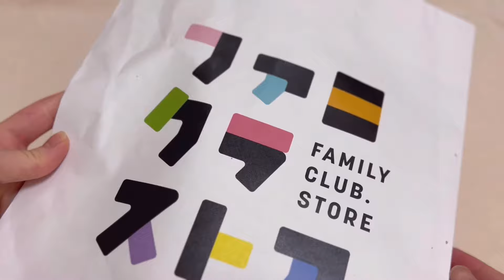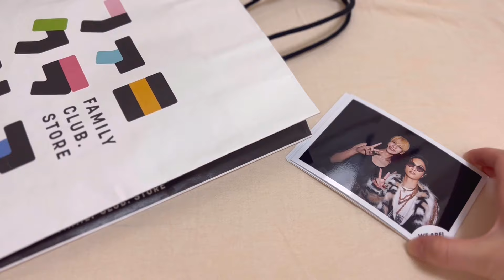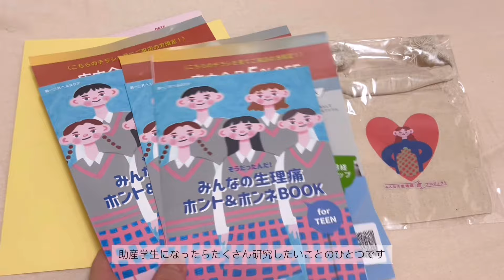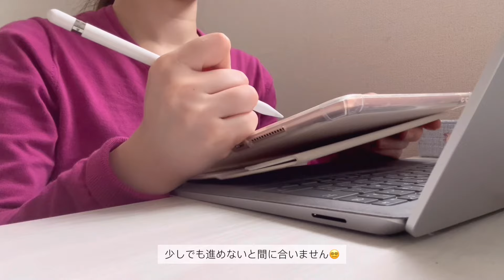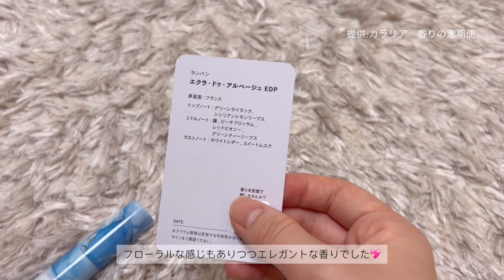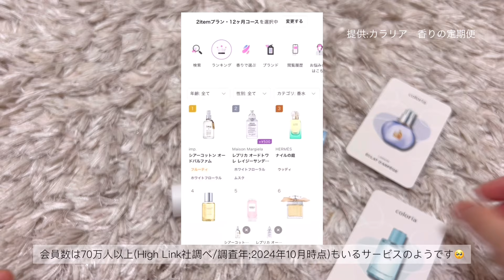uni vlog）7時起き7時間勉強📚✍🏻￤仕事と大学の疲れを癒す習慣🫧‪￤study￤perfumery￤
こんにちは

こんばんは

oliveです🌙𓈒 𓂂𓏸

香水選びに悩んでる方は、香水診断してから登録するのがおすすめです🥰
会員数が70万人以上※1もいるサービス💕
(※1 High Link社調べ／調査年：2024年10月時点)

カラリア 香りの定期便は、約1,000種類の高級ブランド香水やルームフレグランス、バスグッズなど香り商品を毎月1,990円から試せる香水のサブスクリプションサービスです。

今回私が頼んだ香り⇩
・香水名１　LAVIN エクラ・ドゥ・アルページュ
　香水説明  フローラルだけどエレガントで高級感のある香り🫧‪🫧🫧

・香水名２  Tiffany＆Co.    TIFFANY&LOVE EDP FOR HER
　香水説明  スッキリ透明感✨を感じる香りだけど、華やかな雰囲気もあって人気な理由がわかる🫧‪🫧🫧